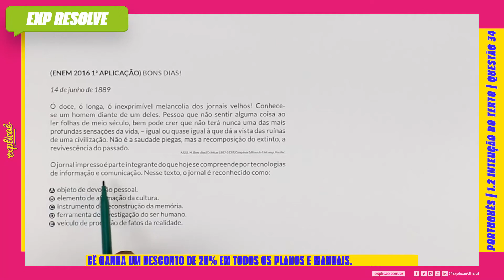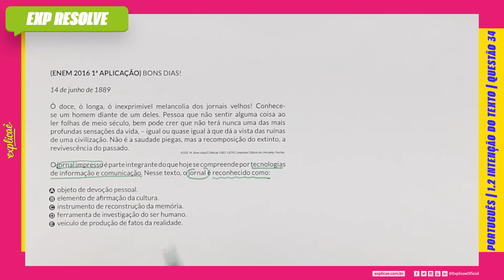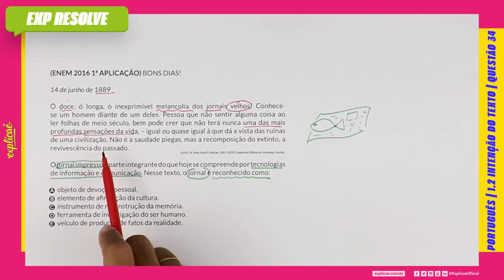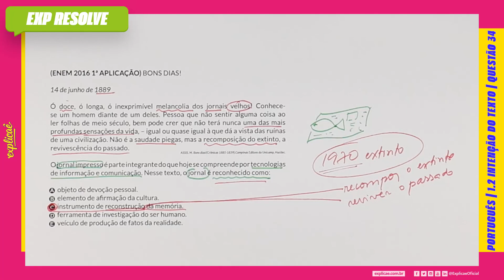BONS DIAS! 14 DE JUNHO DE 1889 Ó DOCE, Ó LONGA, Ó INEXPRIMÍVEL (...) | INTENÇÃO DO TEXTO Q034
(ENEM 2016 1ª APLICAÇÃO) BONS DIAS!

14 de junho de 1889

Ó doce, ó longa, ó inexprimível melancolia dos jornais velhos!
Conhece-se um homem diante de um deles. Pessoa que não sentir
alguma coisa ao ler folhas de meio século, bem pode crer que não
terá nunca uma das mais profundas sensações da vida, – igual ou
quase igual à que dá a vista das ruínas de uma civilização. Não é a
saudade piegas, mas a recomposição do extinto, a revivescência
do passado.
ASSIS. M. Bons dias!(Crônicas 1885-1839).Campinas Editora da Unicamp, Hucitec.

O jornal impresso é parte integrante do que hoje se compreende
por tecnologias de informação e comunicação. Nesse texto, o
jornal é reconhecido como:

A. objeto de devoção pessoal.
B. elemento de afirmação da cultura.
C. instrumento de reconstrução da memória.
D. ferramenta de investigação do ser humano.
E. veículo de produção de fatos da realidade.